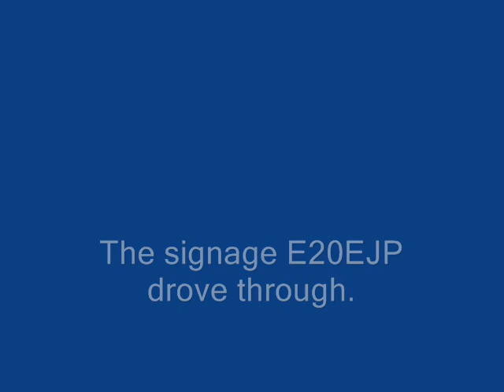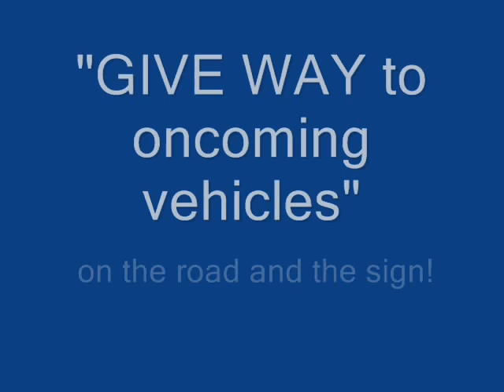E20 EJP seeks a new bonnet mascot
Women drivers :) - she could have come through the chicane in front of me.  I would probably have had to slow down, but fair enough - I'm not fast up hills.  There'd be no hard feelings.

But bless the lady!  She lets me keep going.  A moment's patience, and then a lovely smile and a cheery wave for me.  I felt on top of the world.

As compared with my experience of the numpty driving E20EJP just 20 minutes earlier.  Sorry - the lead in is a bit long.  It's not often Foundry Lane is clear enough to be doing 27-28mph during the day.

Just as well I always make damned sure my brakes are always in good condition though.  (2.25pm, Friday 28th April).